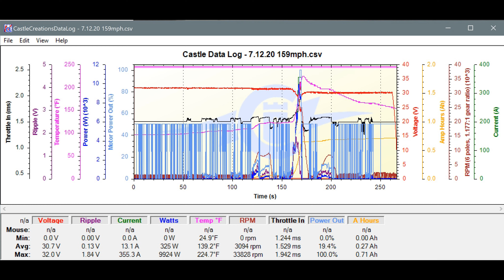159 MPH Slash 4x4 final run